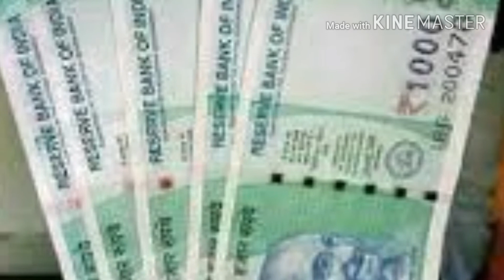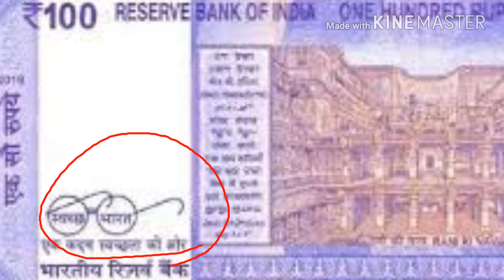New 100 rupee note introduction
This is all about daily news ,trends, technology, entertainment,,app review, interesting news for Tamil speaking peoples

Post ur comments

About 100 rupee note introduction